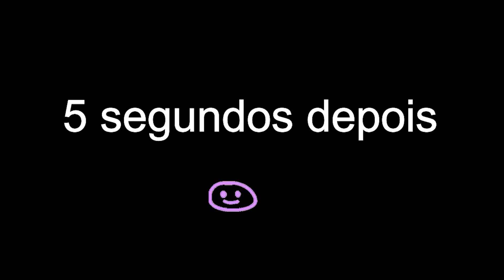DRAGON BALL VS ONE PIECE 𝗡𝗢 MUGEN !! ‹ Ine Games ›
▶ Hoje colocamos os personagens de One Piece Vs Dragon Ball com os saiyajins mais fortes que pude imaginar !!

▶ BLACK's ◀
✘ Franguinho:  @Frango
✘ Mariana:  @Mariana Alpha
✘ Danett:  @Danett
✘ Kratos:  @KR4TOS